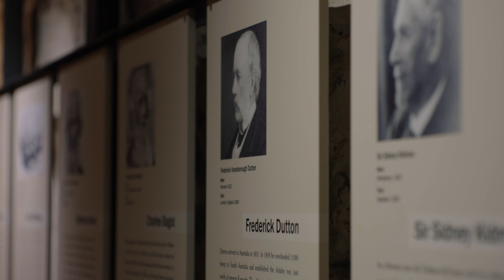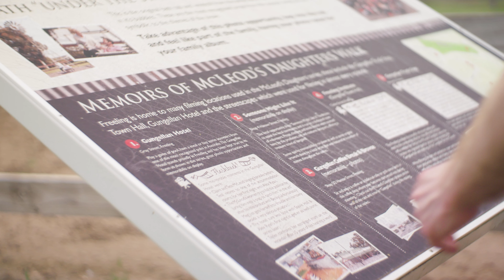Get Closer to Light Country attractions.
Get Closer to some of the attractions and experiences in Light Country, South Australia.